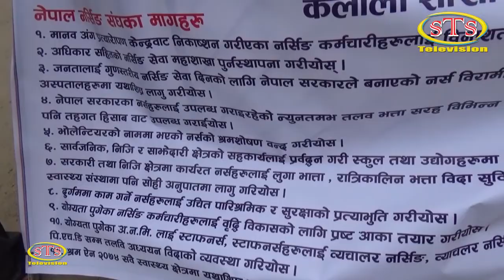Nurse Hadtal ______ बिचार तपाईको ?